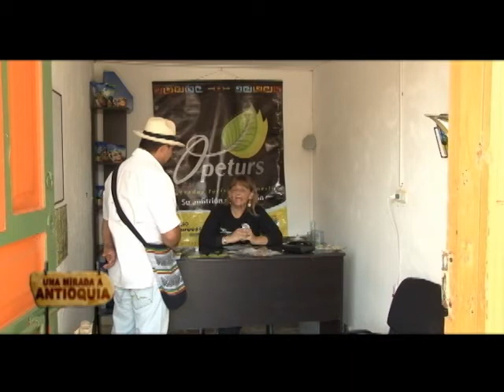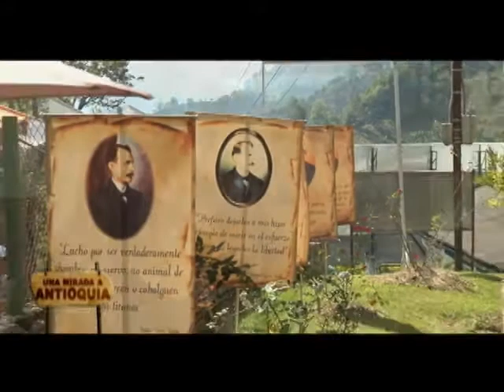Una mirada a Antioquia Jardín parte 2.mp4